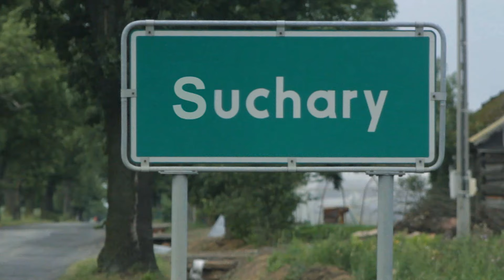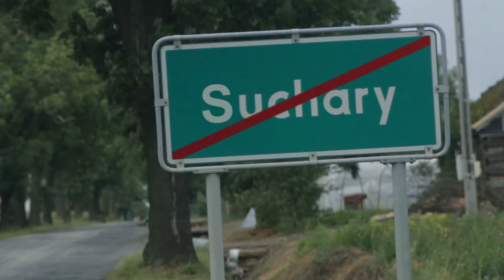TATO DAJ KASĘ - Suchary #140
A tymczasem w Sucharach...

 ►Gościnnie:
Matylda i Sabina